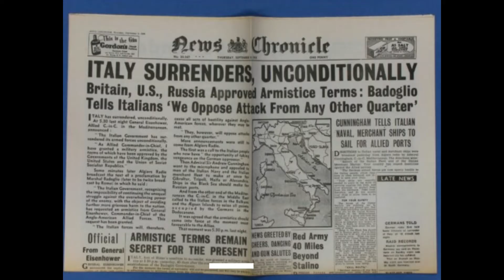Accadde l'8 settembre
Almanacco quotidiano a cura della redazione di Areapascale.com
Fatti salienti e nascite illustri del giorno.
1930 - Fa la sua comparsa sul mercato il nastro adesivo
1943 - Armistizio di Cassibile
1974 - Arresto dei brigatisti rossi Curcio e Franceschini
Tanti auguri a Bernie Sanders!